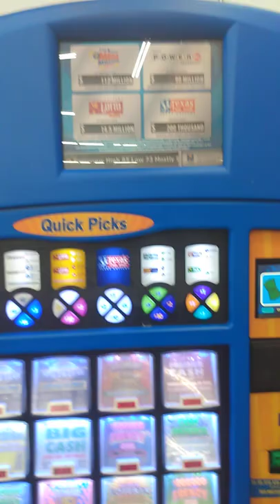Wow! A Texas Lottery Ticket machine! 🤑🤑